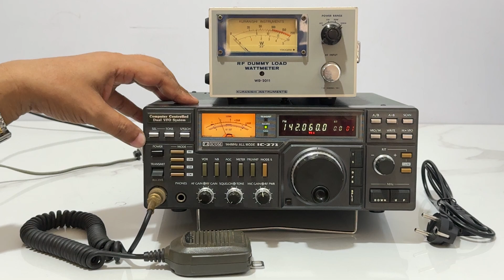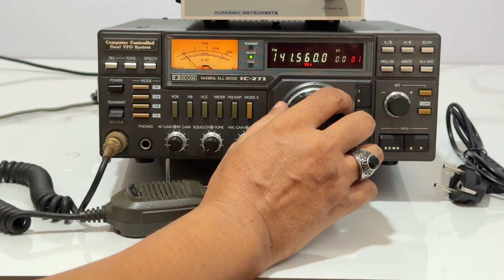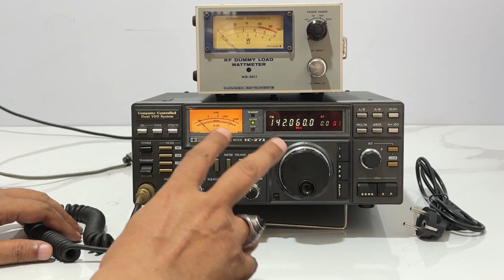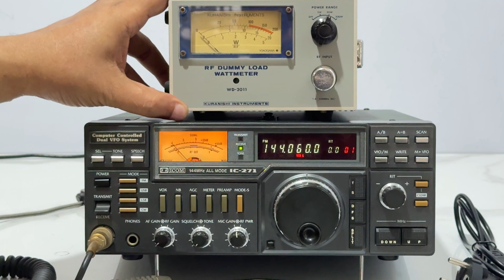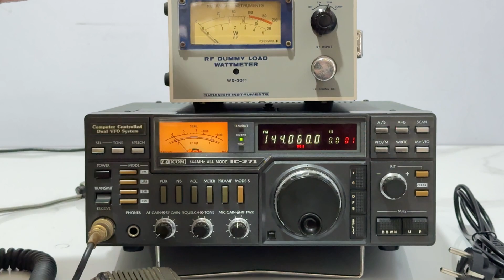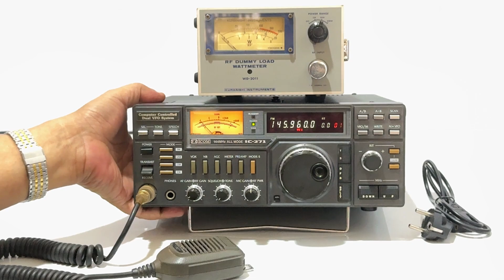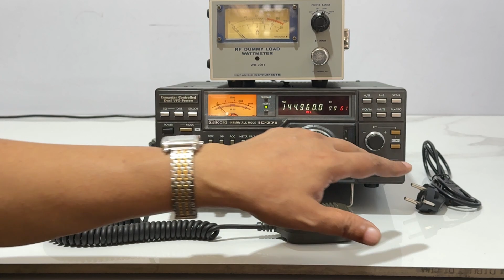Icom IC-271 VHF 15W AC220V AG-20 Open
📻 Icom IC-271 AC220V AG-20 VHF 15W
 💕 Barang Mulus, Original, Normal, Kerenn

- Radio 2m/vhf/144MHz transceiver
- Freq Range : 140~150MHz TX/RX
- Power Out : 2 ~ 20W Adjustable
- Mode : FM,USB,LSB,CW normal

- cover depan tulisan utuh
- display layar cerah merona
- daleman jaminan full original
- fungsi normal semuanya

- kondisi fisik mulus spt di foto
- operasi radio colok listrik pln
- terpasang IC-PS740 AC220V
- terpasang AG-20 Preamp

- kelengkapan :
A. Radio Unit IC-271 VHF
B. AC kabel power pilihan
C. Switching AC220V
D. Modul Preamp AG-20
E. Handmic HM-12

☘️ IC-271 radio 2m size jumbo kesan gagah , cocok disandingkan dg radio HF mantap 👌

🏨 Portable : Semarang City
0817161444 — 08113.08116